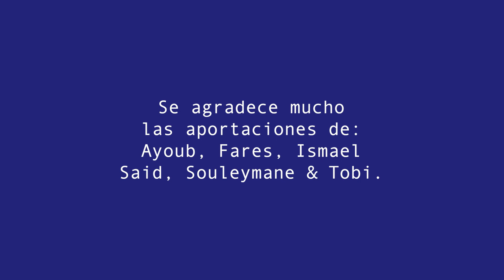23N- Dia Europeo de las Personas Sin Hogar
Este 23 de noviembre se conmemora el Día Europeo de las Personas Sin Hogar.

Las personas migrantes sufren más a menudo la vida dura de la calle, desde el proyecto SomDiversesSomIguals acercamos historias de algunas de estas personas. Juntas y juntos lo lograremos que no haya nadie sin hogar.

Financiado por la Generalitat Valenciana, Vicepresidencia y Conselleria de Igualdad y Políticas Inclusivas.